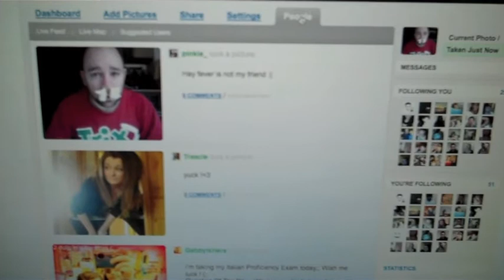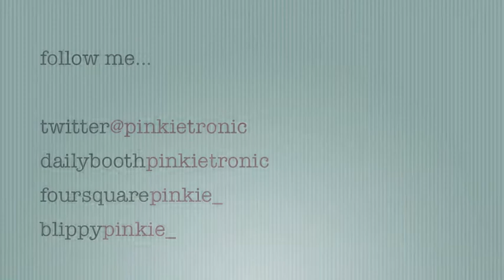HAY FEVER ATTACK IN BROAD DAYLIGHT!!! [vlog 11-05-2010]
Damn this stupid affliction!

In other news, nothing else has happened.